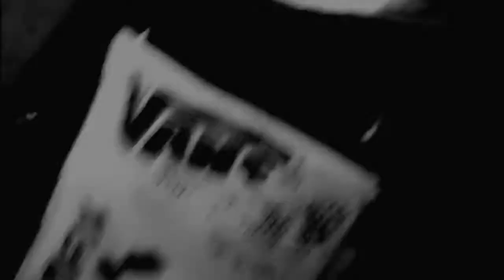Jumpcrew RLP - Mannheim_Meeting_20.02.10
Offizielles Video zum Treffen der Jumpcrew Rheinland-Pfalz³ in Mannheim.

Ort: Mannheim
Datum: 20.02.10

Andere anwesende Crews: Jumpcrew BW

Organisation: Jumpcrew RLP (D-Cee, M!ch43l)

Bearbeitung: D-Cee
Einige Fehler in der Bearbeitung